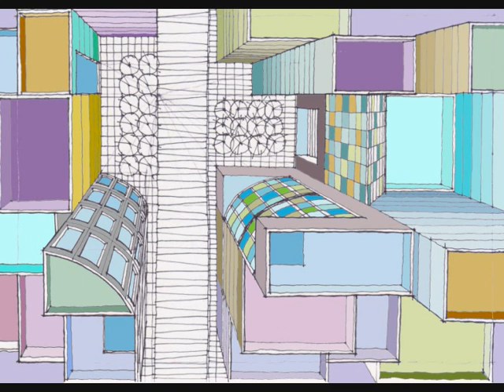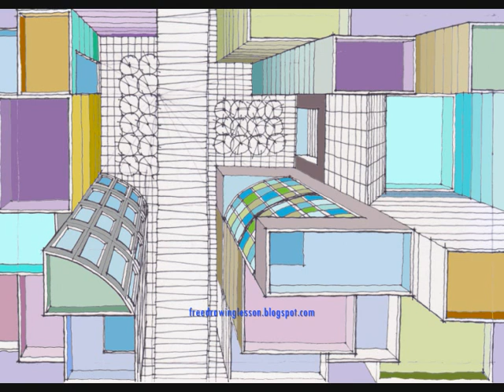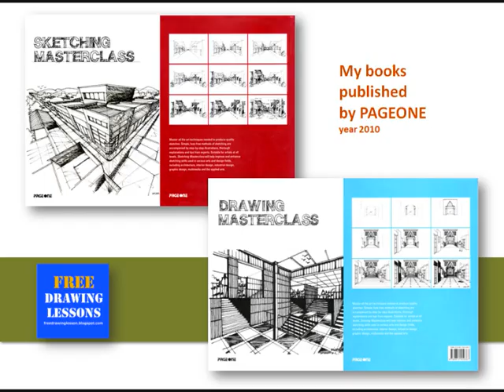Chapter 3 Tatacara Perspektif 2 : 08 Ruang bandar 1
My latest project 200 pieces sketches of the Kuala Lumpur Old Town in the making... Video rujukan daripada Buku Perspektif Kreatif 01